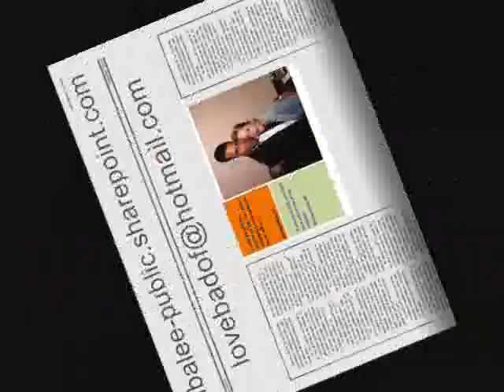Comment les métisses américains sont nés--MUHAMMAD ALI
FUN ET INSTRUCTIF
MOHAMED ALI
Plus: